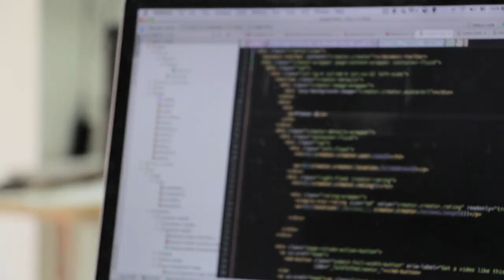Welcome to T3chFest 2018!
Video proyectado en la bienvenida de T3chFest 2018.

Gracias a todas las personas que intervinieron, por orden de aparición: Theba Gomez, Ángel Corral, Juan Alonso, Miguel Romero, David Bonilla, Paola García, Vanesa Medina, Alex Ruperez, Susana Morcuende, Inés Huertas, Irene M Morgado, Carlos Azaustre, Adolfo Sanz, Pablo Fernandez y Marta Lobo.

Vídeos grabados durante el Open Source Weekends del 10 de febrero de 2017 en Campus Madrid y el Hackathon de T3chFest 2018 el 24 de febrero en La Nave Madrid.

Grabación y montaje: Mario Montes.